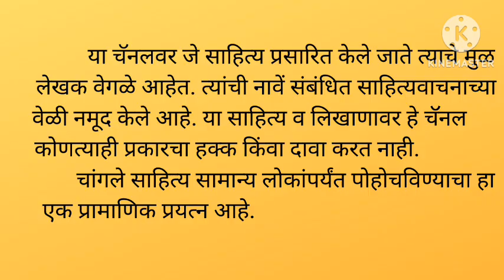सुधा मूर्ती यांना आलेले विलक्षण अनुभव : सह्याद्रीच्या कुशीत विनयशीलता भेटते तेव्हा...